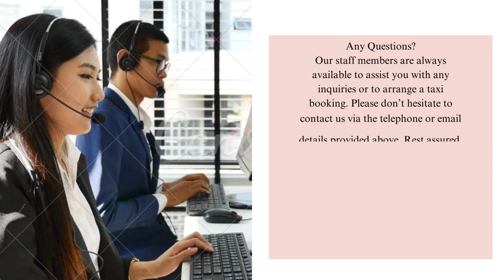Best Outstation Cabs Rental Service in Bangalore.call us:9845356056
Would you like to make your every outstation ride pleasant? If yes, RKT Cabs are here to offer you the best with its most reliable Outstation Cabs Service in Bangalore.